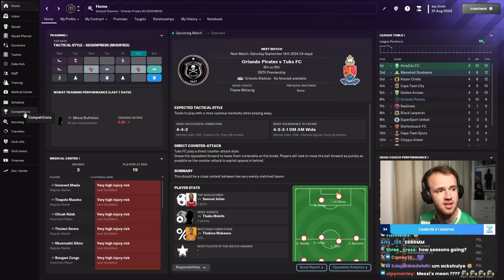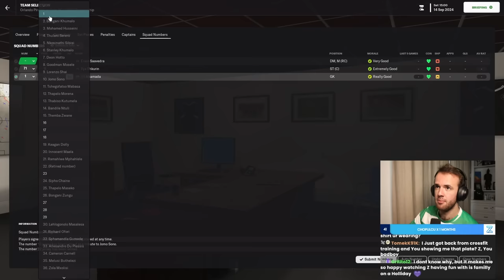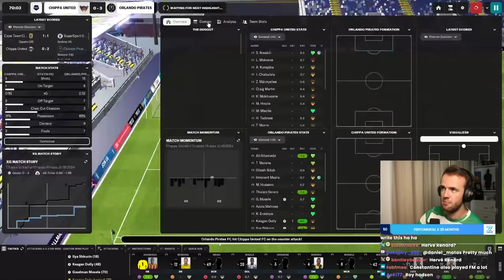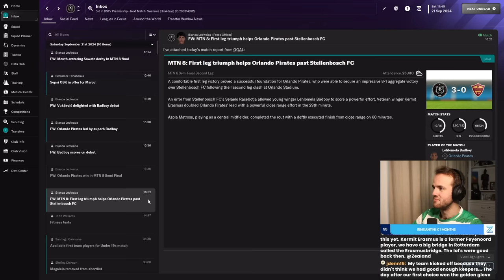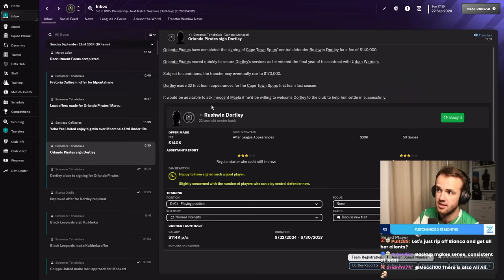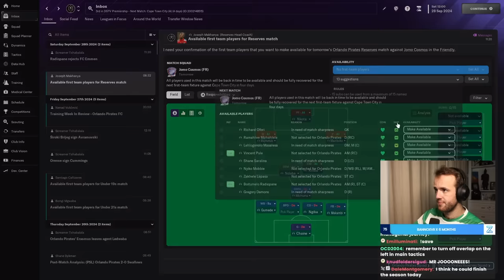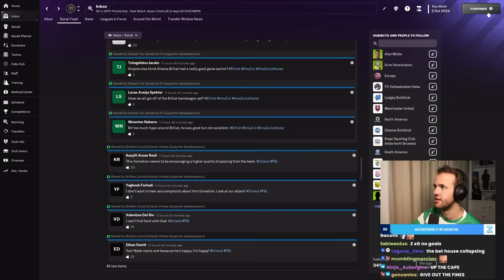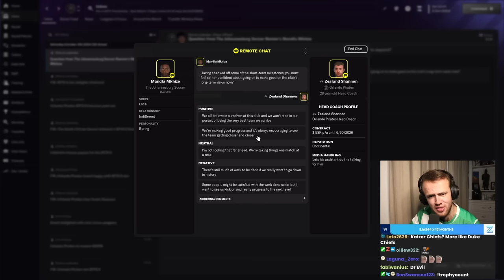The Crew Is Complete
Streamed Friday, November 24th, 2023 -- Everyone is here

Much Love,
FM Senpai